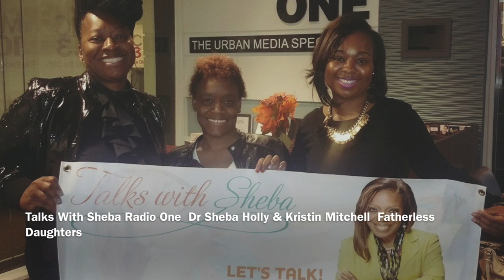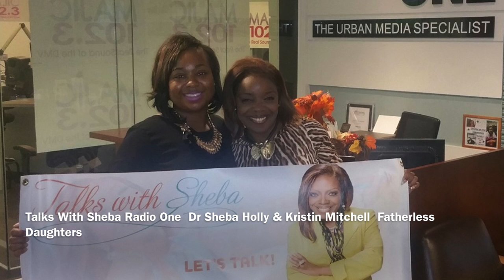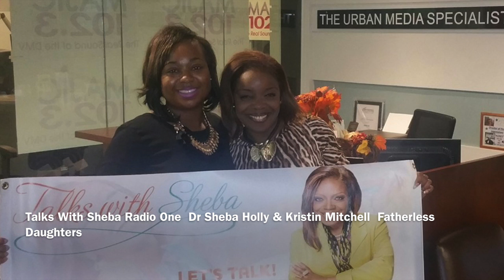Talks With Sheba Radio One Dr Sheba Holly & Kristin Mitchell Fatherless Daughters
He Wasn't My Daddy: Fatherless Daughters
Fathers! Daughters are your gems.  Are you aware of the damage caused when you are absent from their lives of your girls.  Depression, promiscuity and thoughts of suicide could ensue.  Author Kristin Mitchell speaks of overcoming the pain and desperation of depression.